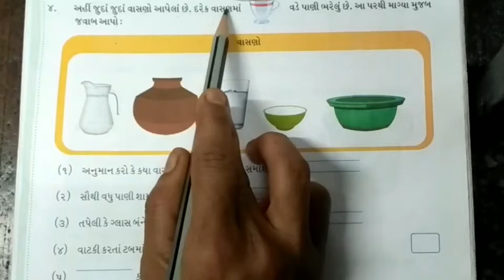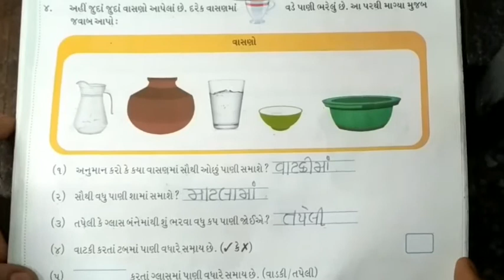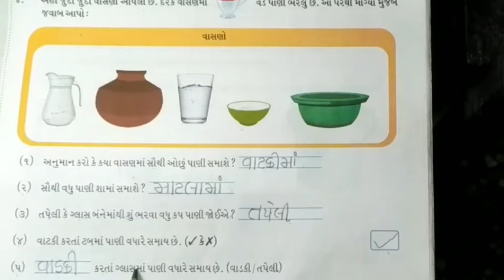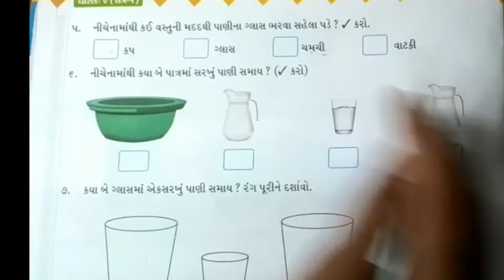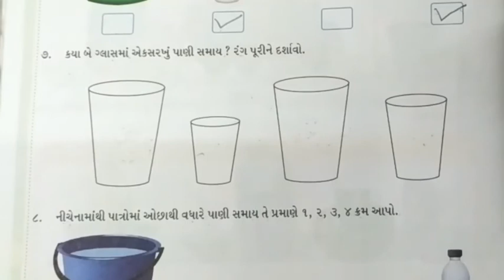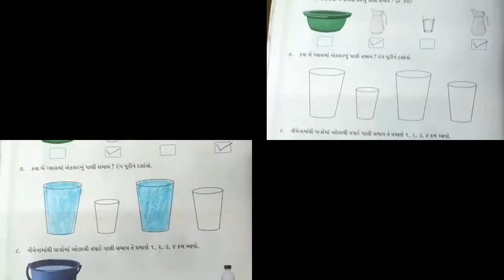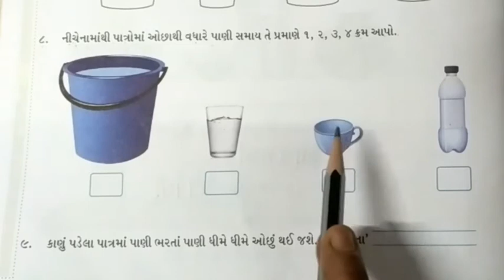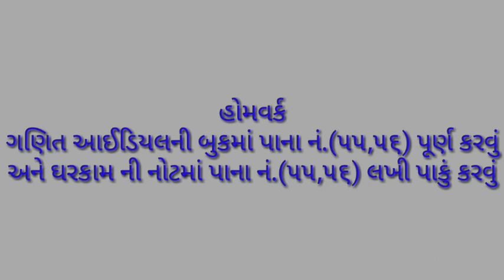હરિઓમ સ્કૂલ ઓફ સાયન્સ | ધોરણ:-૨ | ગણિત